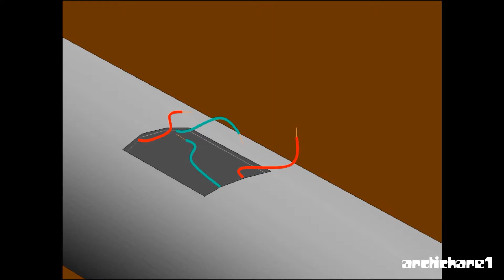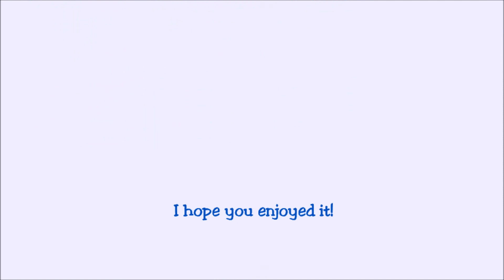Bilius and Chatur (Animated Short)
I uploaded this on my other account, so you can view it there too.

This is something that I made in 2009 (when I was 13). It has been made entirely in MS PowerPoint and I recorded it using screen recorder. It's a pale imitation of "The Road-Runner Show"... and it's very small. Well, I hope that you like it anyway!

The characters:

Bilius the bunny : I had NO idea why I called him Bilius. It says "Belius" in the title 'cause I had no idea of the spelling that time. Bunny is blissfully unaware of the fox's attempts to eat him. :P

Chatur Fox : Chatur (चतुर/ہوشیار) is a Hindi/Urdu and Marathi word meaning clever. He may be clever - at making plans and building things, but he's terrible when it comes to carrying them out! XD

This has been made by me, and on no account is anyone to copy it. Ask for my permission before you use it or blah, blah...

CHR652 aka arctichare1